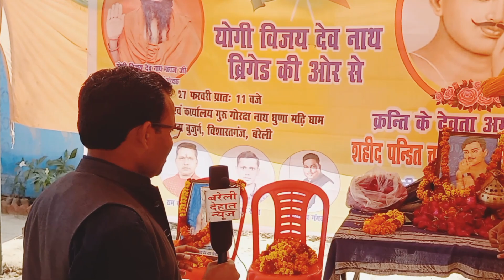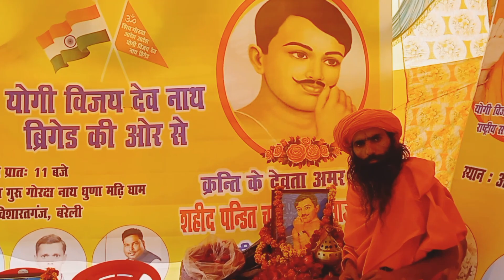योगी विजय देवनाथ ब्रिगेड कार्यालय पर मनाई गई चंद्रशेखर आजाद की पुण्यतिथि